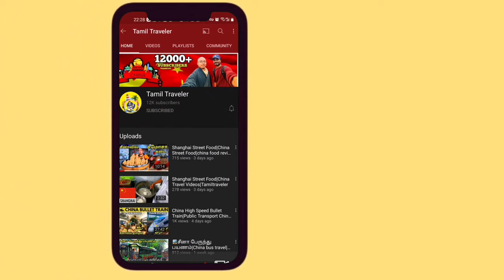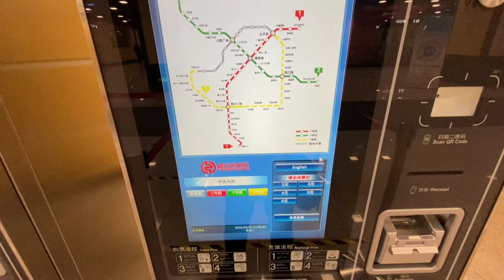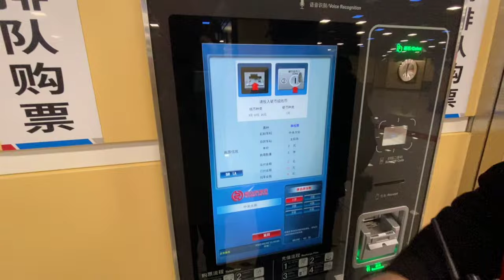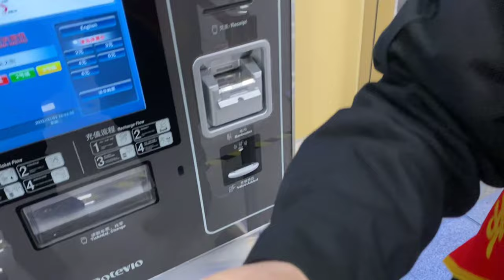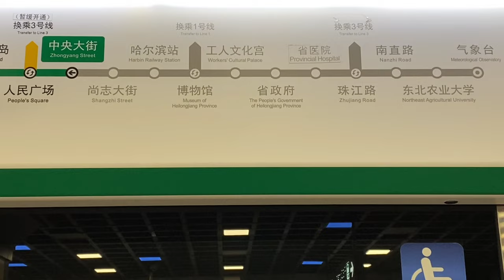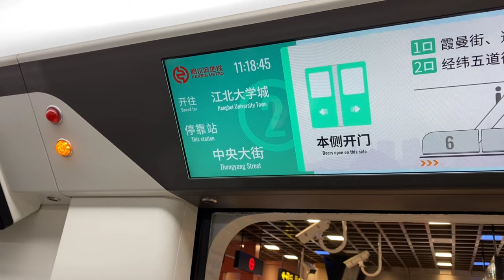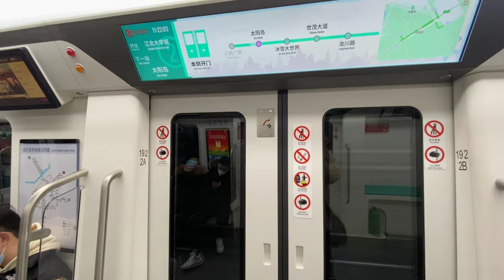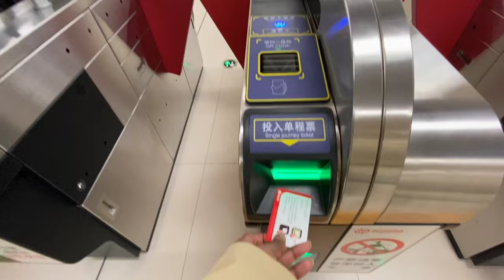china metro station harbin|china travel videos|tamilan in china|tamiltraveler